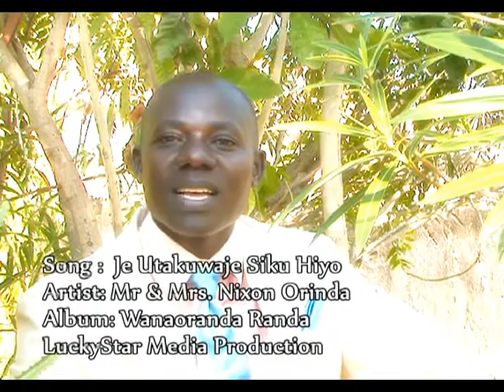Je utakuwaje siku ya mwisho?